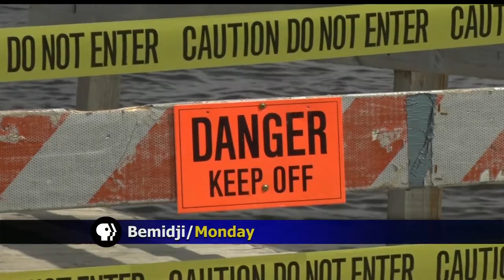Lake Bemidji Fishing Pier Reopens A Little Bit Shorter